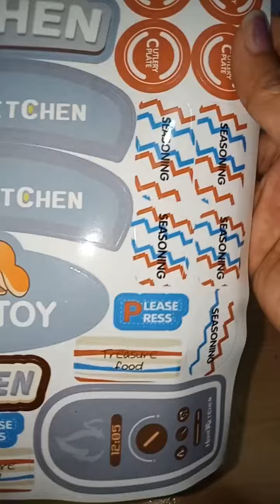unboxing mainan picnic chef happy kitchen